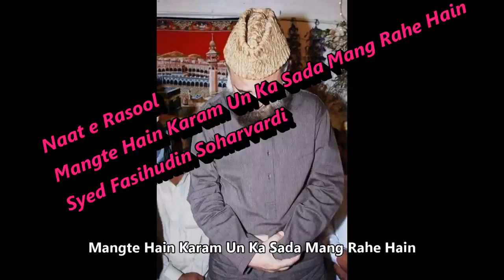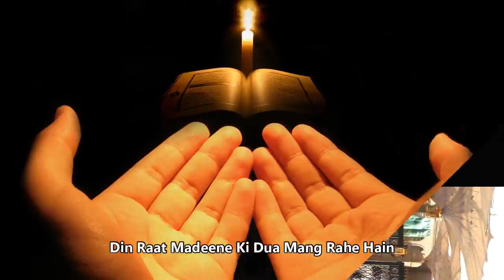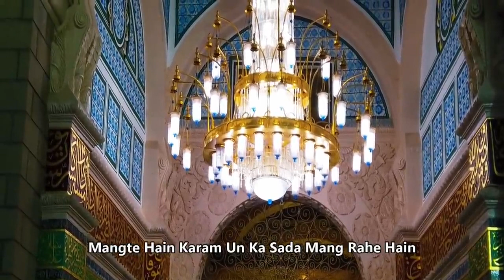Mangte Hain Karam Unka Sada Mang Rahe Hain | Syed Fasihudin Soharvardi